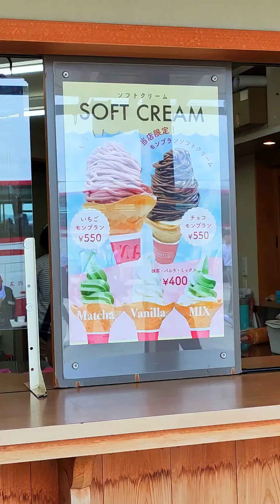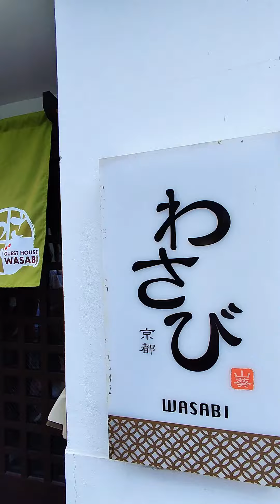KYOTO - NARA, JAPAN